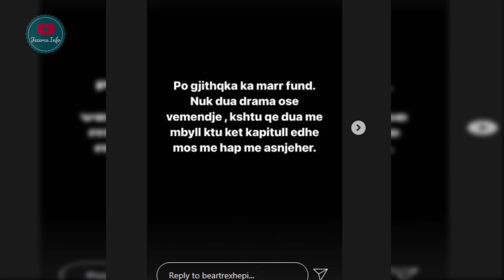Tea Reagon e degjeneron dhe nxjerr te gjitha :Nuk eshte burre ai qe...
Tea ka reaguar pas ndarjes me Beartin pasi ky i fundit reagoi ne insta story.“Po gjithçka ka marrë fund. Nuk dua drama ose vëmendje, kështu që dua me e mbyll këtu këtë kapitull edhe mos me e hap më asnjëherë”, shkroi Bearti.
Po ashtu, ai publikoi dhe një shprehje thumbuese ku thuhej “Nuk mund ta fitosh kurrë një argument me një person negativ. Ata dëgjojnë vetëm çfarë u leverdis dhe dëgjojnë vetëm për t’u përgjigjur”.